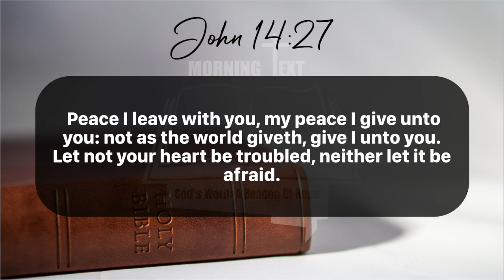Morning Inspiration and Bible Verse. (John 14:27) Saturday, June 29, 2024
John 14

27 Peace I leave with you, my peace I give unto you: not as the world giveth, give I unto you. Let not your heart be troubled, neither let it be afraid.